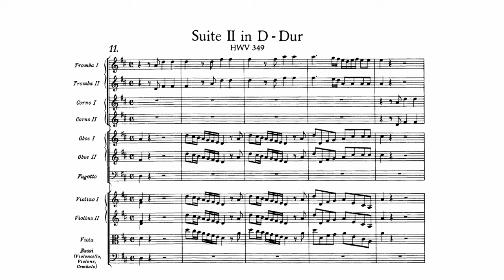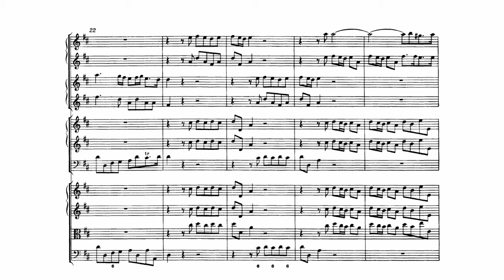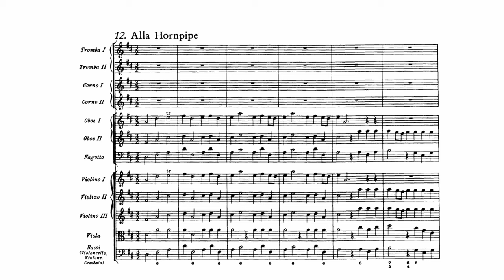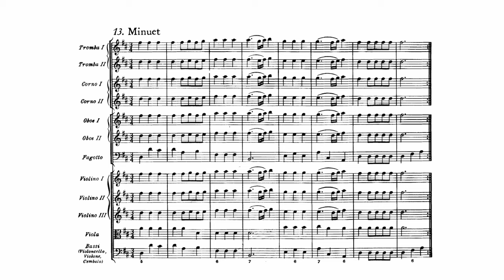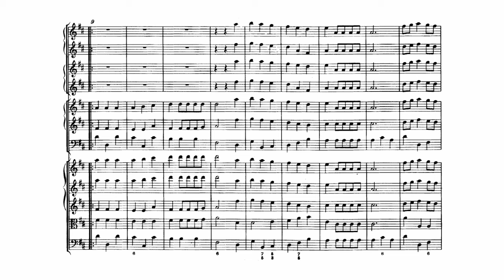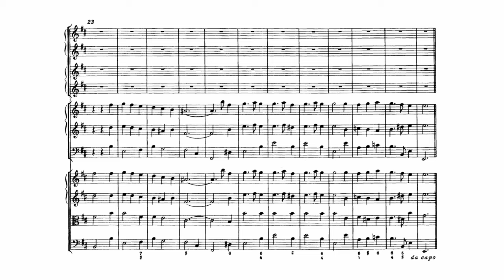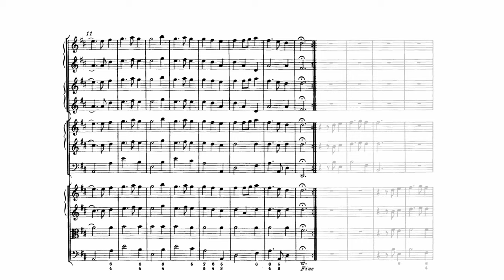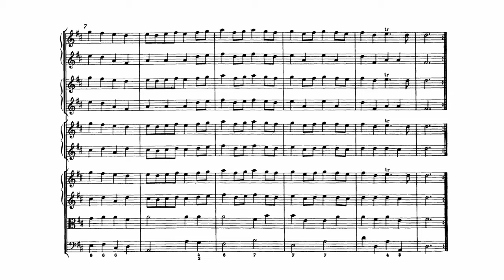Händel: Water Music Suite No. 2 in D major, HWV 349 (with Score)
Georg Friedrich Händel:
Water Music Suite No. 2 in D major, HWV 349 (with Score)
Performance: Les Violons du Roy

0:00 11. Allegro (D major)
2:25 12. Alla Hornpipe (D major)
6:36 13. Minuet (D major)
7:37 14. Lentement (D major)
9:39 15. Bourée (D major)

The Water Music is a collection of orchestral movements, often published as three suites, composed by George Frideric Handel. It premiered on 17 July 1717, in response to King George I's request for a concert on the River Thames.